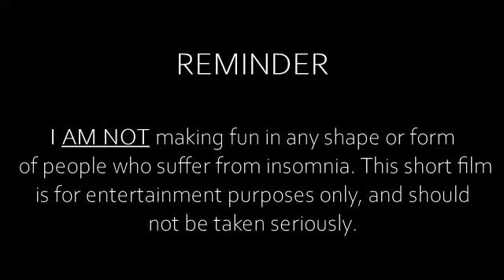INSOMNIA - An Avant-Garde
A young adult struggles to get some sleep for the night.